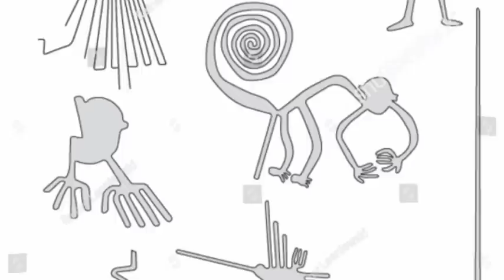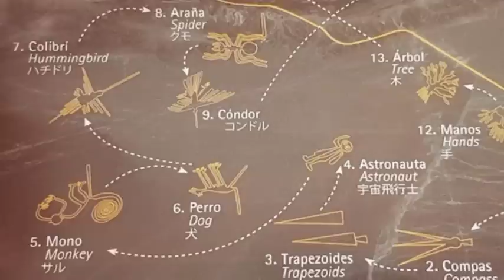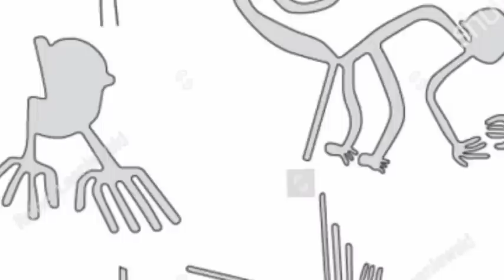অমীমাংসিত রহস্য!! উন্মোচিত রহস্য!!afnanvai